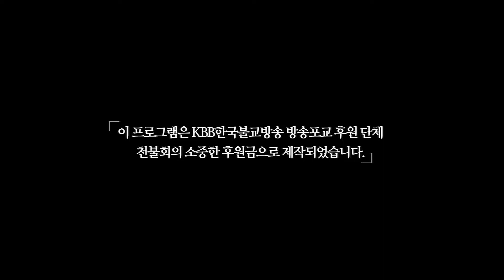보물 제216호 보은 법주사 마애여래의좌상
오늘 준비한 한국 불교가 남긴 위대한 유산은
"보물 제216호 보은 법주사 마애여래의좌상" 입니다.